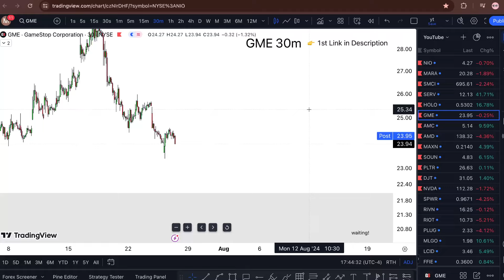GME Stock FRIDAY BUY! (hurry or don't?) GME stock trading website builder software review 2024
GME Stock (GameStop stock) GME STOCK PREDICTIONS GME STOCK Analysis GME stock news today. Gme stock news today more gme stock update and the only gme stock price ever, also gme stock live is here gme short squeeze is always here gme stock earnings. AND gamestop stock explained climbing gamestop stock analysis higher and gamestop short squeeze today higher gamestop stock short squeeze as well gme short squeeze

 My Goal 🏆

WHY FREE?